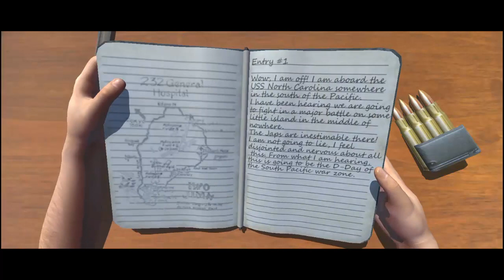Medal Of Valor 4 WW2 REDUX Android Gameplay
Answer the call to duty and endure the pacific theater of war in Medal Of Valor 4! Battle using a variety of weapons including those picked up from your enemy! Land on the beaches of Iwo Jima, encounter patrols deep within the jungle and operate the MG of an M4 Sherman tank !